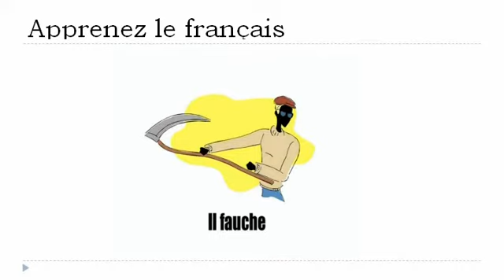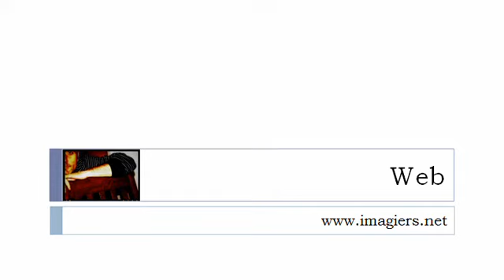Curso de francés = Los verbos # 3